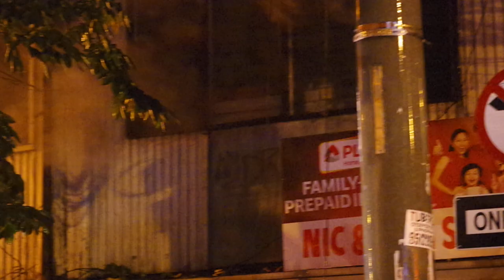Sunog sa Makati 530AM DEC 10 South Avenue Corner Novaliches Street Fire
our brave firemen of makati trying to save our homes in Novaliches street today, update, fire had been stopped at 6am. I hope everyone is safe